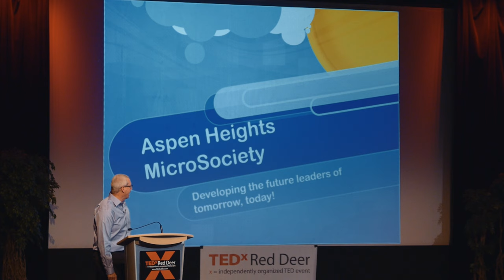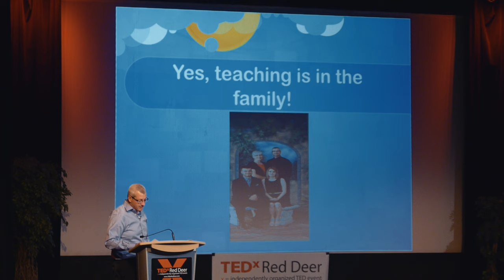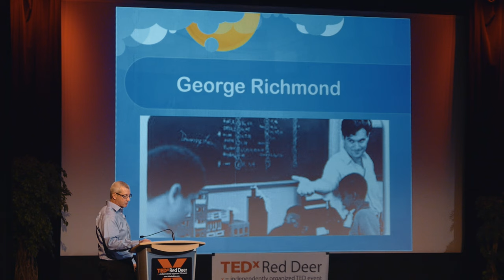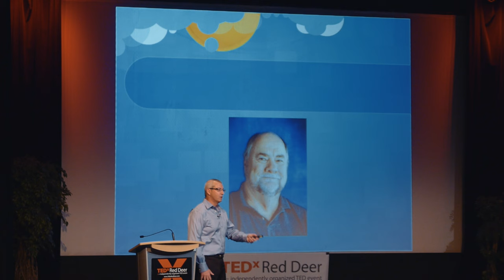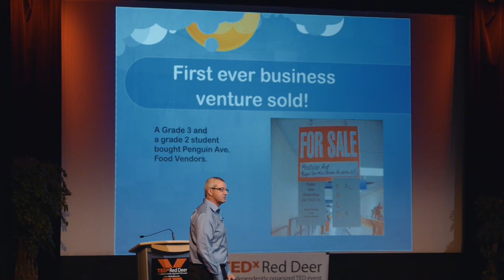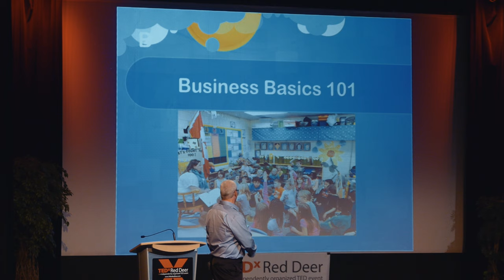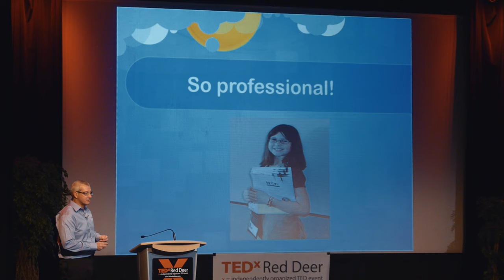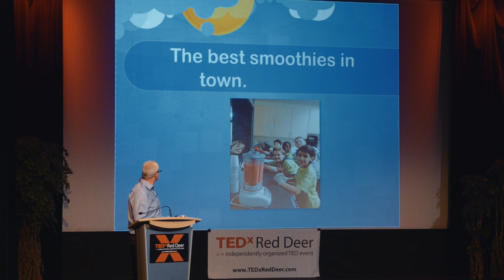Pushing Boundaries in Education (MicroSociety) | Allan Baile | TEDxRedDeer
This talk was given at a local TEDx event, produced independently of the TED Conferences. Coming Soon!

Allan Baile is the Microsociety Coordinator for Aspen Heights Elementary School in Red Deer. They are currently in their 5th year of MicroSociety; preparing students for the real world. Allan has a passion for coaching and sport. For the past five years he has coached High School basketball at the Junior Varsity level at Lindsay Thurber Composite High School. Allan has been teaching for over 27 years, 23 of which have been with Red Deer Public School District and 4 in remote communities throughout northern Alberta. Aspen Heights has come a long way in educating students to become caring, respectful and knowledgeable citizens. Allan believes we need to continue to inspire the leaders of tomorrow by imparting the values of MicroSociety and ensuring long term stability with this unique, and innovative program.